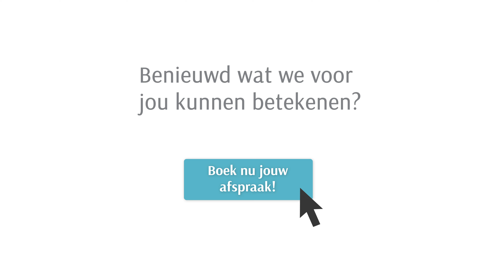TREATMENT: Confidence Booster® PRO Tightening - Minder verslapping | Gezicht liften zonder operatie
Heb jij het gevoel dat je huid verslapt en stoor jij je aan een sombere uitstraling? Dan kan onze PRO Tightening behandeling een goede uitkomst bieden. Naarmate we ouder worden, gaan er wat dingen aan ons gezicht veranderen. Doordat je botstructuur slinkt, krijg je volumeverlies in je gezicht en gaat je huid hangen. Dit geeft vaak een vermoeide en minder frisse uitstraling. Bij de PRO Tightening behandeling plaatsen we fillers in het gezicht op strategische plekken, zodat je de huid weer kunt liften. Onze klanten zien er hierdoor weer frisser uit, krijgen een jongere uitstraling en worden zo weer de mooiste versie van zichzelf.

Wil jij ook aan je huidverslapping werken? En er weer fris en jonger uitzien? Maak een afspraak bij één van onze cosmetisch artsen KNMG voor een vrijblijvend consult.